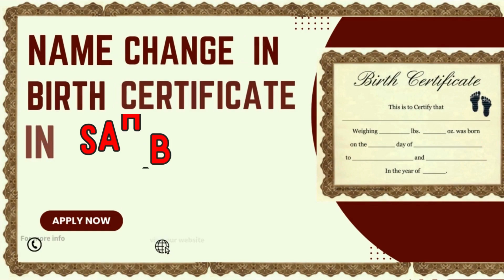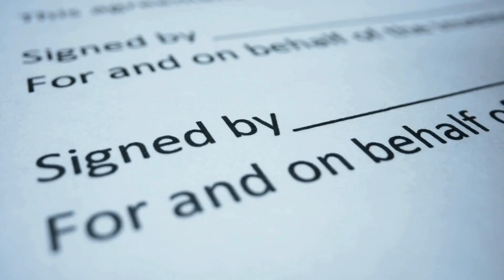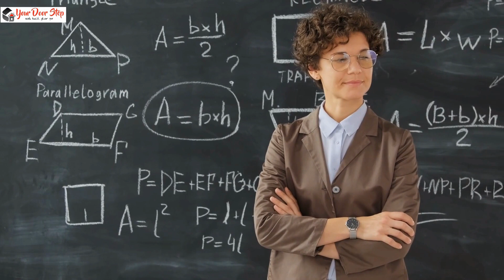साहिबगंज के बर्थ सर्टिफिकेट में नाम कैसे बदलें | Name Change in Birth Certificate in Sahibganj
आपका स्वागत है हमारे चैनल पर! क्या आप साहिबगंज में जन्म प्रमाणपत्र में अपना नाम कैसे बदल सकते हैं, गजट के माध्यम से, के बारे में एक कदम-से-कदम मार्गदर्शिका की तलाश में हैं? तो आप सही जगह पर आए हैं!

इस विस्तृत वीडियो में, हम आपको साहिबगंज में जन्म प्रमाणपत्र में अपना नाम गजट सूचना के माध्यम से कैसे बदल सकते हैं, इस पूरी प्रक्रिया के माध्यम से चलाएंगे। चाहे आप किसी भी कारण से अपने नाम में त्रुटि सुधार रहे हों, शादी के बाद अपना नाम अपडेट कर रहे हों, या किसी अन्य कारण से, यह वीडियो आपको सभी आवश्यक जानकारी और मार्गदर्शन प्रदान करेगा।

धन्यवाद देखन